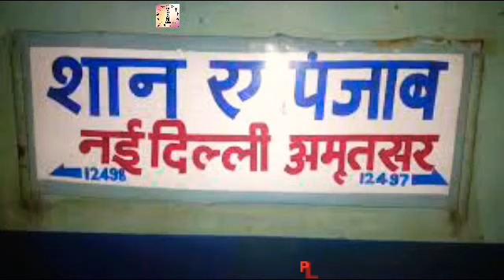12497/12498 shane punjab Express punjabi Announcement